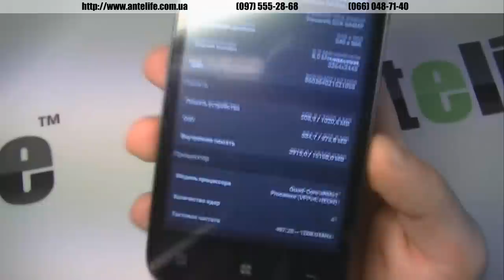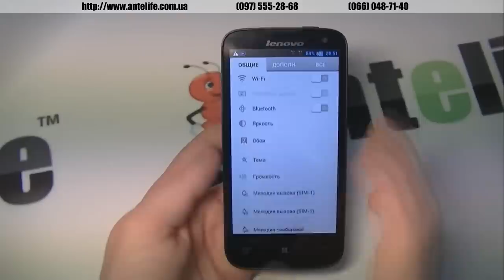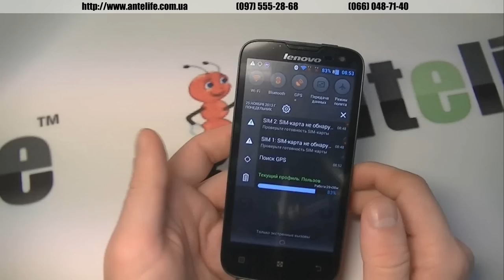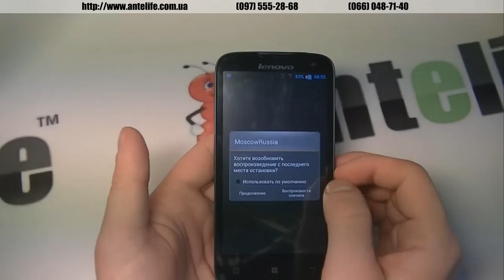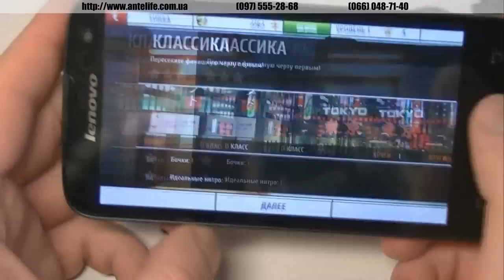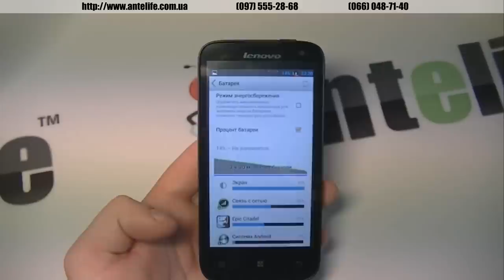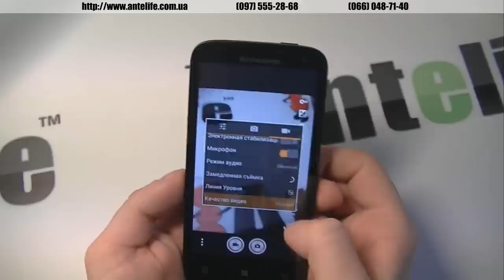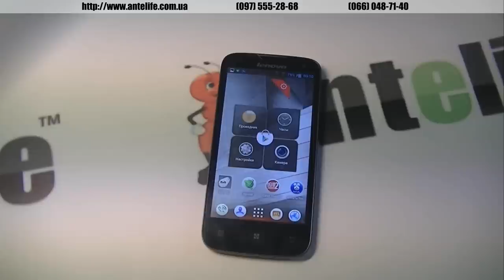Lenovo A830 MTK6589 обзор смартфона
Всем привет, представляю вам новый продукт от компании Lenovo под названием A830. Данная модель считается продолжением легендарного, наверное уже, Lenovo a820. Имеет увеличенные размеры до 5ти дюймов, имеет фронтальную камеру и более доработанную и интересную прошивку.

В данном ролике я покажу вам реальные тесты работы смартфона Lenovo a830 во всех популярных программах, таких как Antutu, Antutu Tester. Также я продемонстрирую то, как запускаются современные игрушки на этом смартфоне (запускаются великолепно, так как разрешение экрана составляет всего 960*540).

Однако считаю, что смартфон покупать не стоит, так как его цена неоправданно завышена, в нашем ассортименте данной модели не будет.